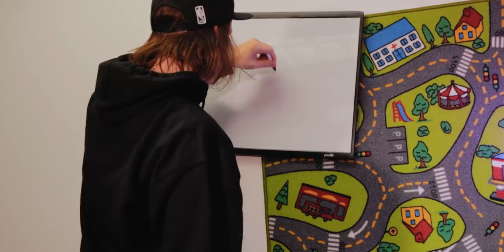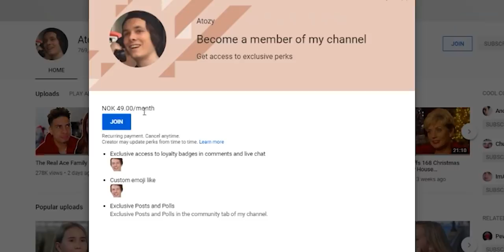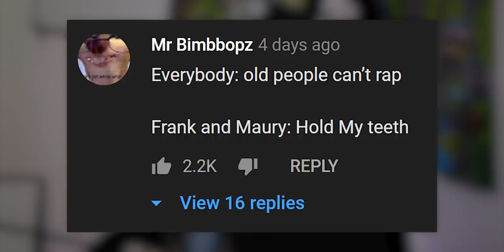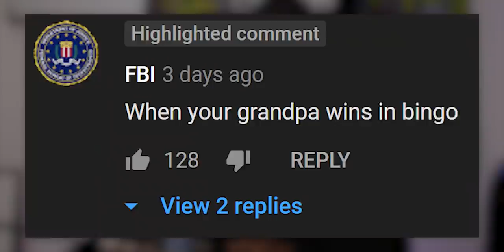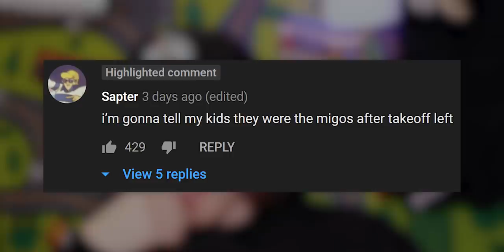Boomers finally had enough of “Ok Boomer”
Boomers respond to ok boomer